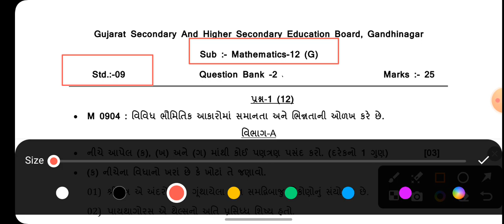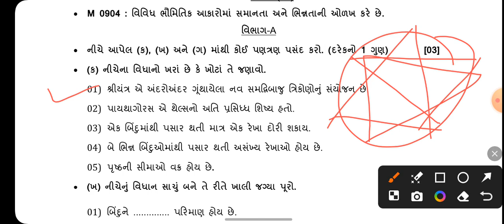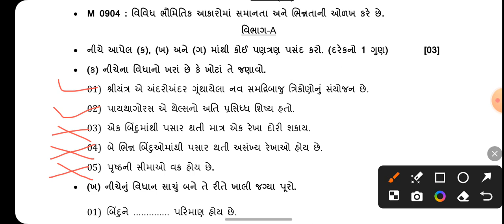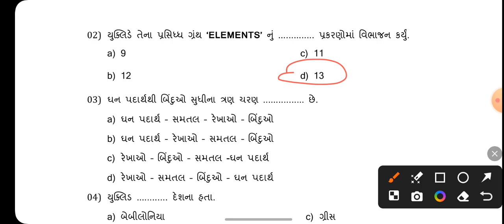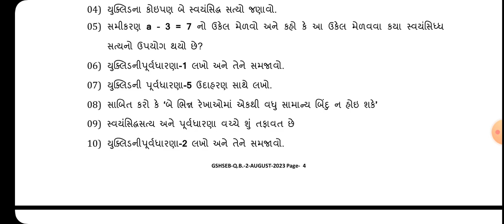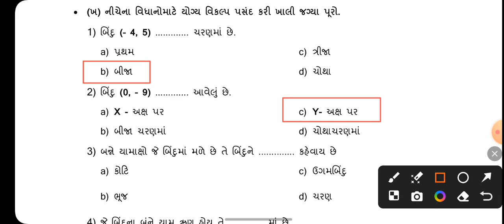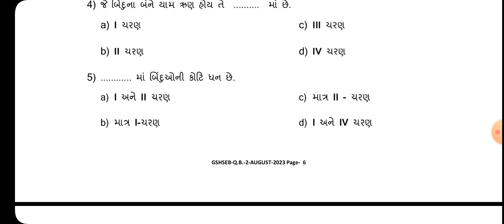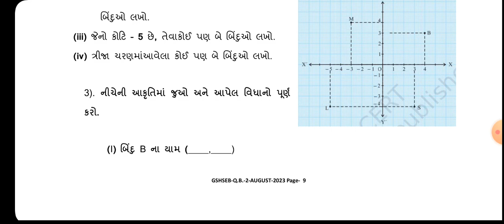ekam Kasoti std 9 maths paper solution 2024 | ekam Kasoti dhoran 9 ganit question bank solution 2024